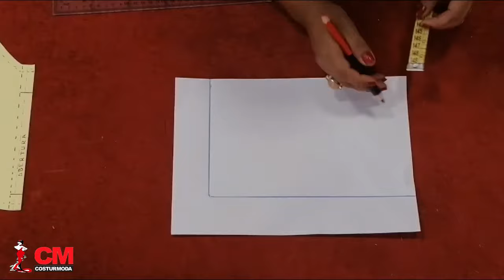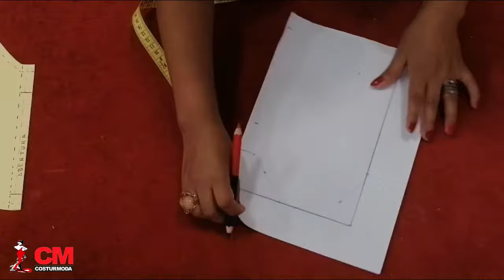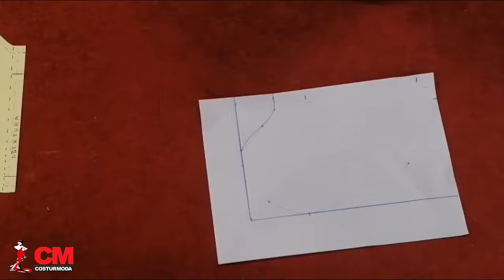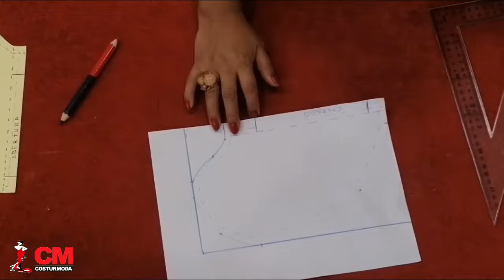2 en 1 | 👉Cómo HACER un BOLSILLO básico INVISIBLE de COSTADO❗️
💸Crea prendas a medida y cobra por ello (7.99€ al mes) 💭¿Has pensado en poner bolsillos a una prenda y no sabes cómo hacerlo? 👉Te enseñamos paso a paso a hacer el patrón del bolsillo y a confeccionarlo de forma muy fácil y rápida ✅

👋 Un  saludo a todxs lxs apasionadxs de  la moda y la costura.